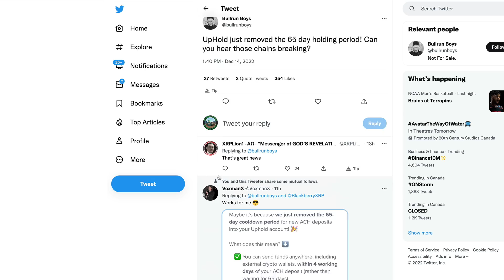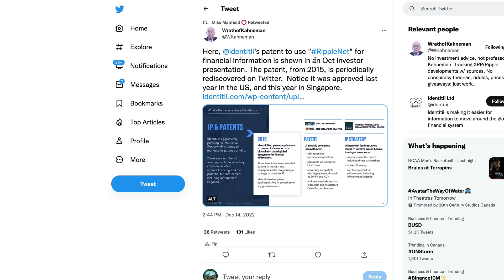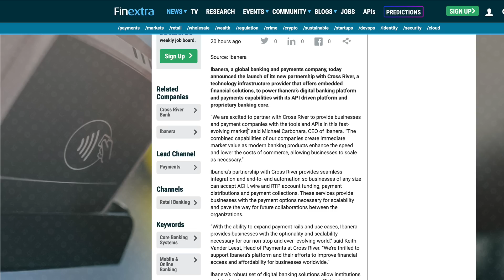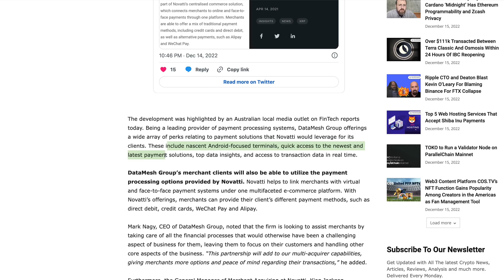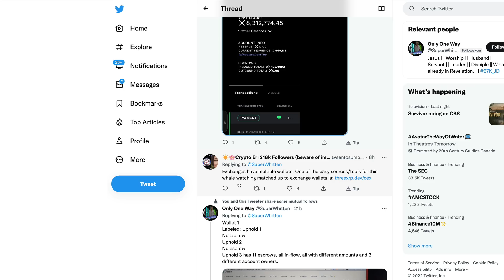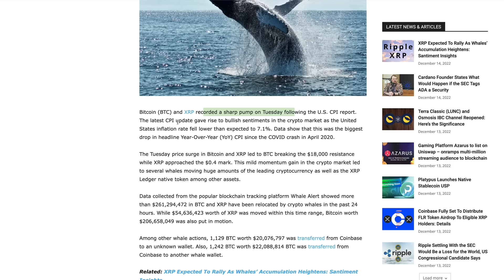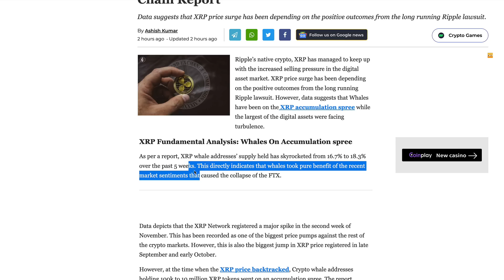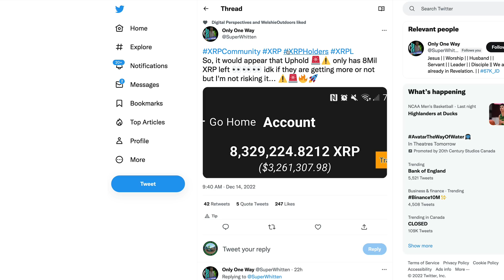Ripple XRP: Identitii KNEW They’d Use RippleNet In The US & Could XRP Supply Shock Extend To Uphold?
rByfVCCvLDaScip6kztPFYCZ9oztPKqP3b

bc1q8zamhnwczhd3ywe3yztpsgrw0csqvpsnfvexwg

0x882f4a16beEDA3bbCF14B93783495f9af893b751

RFFUJTCHYB7DHM2VLG5DJDXLP5CKLH4D5XMO4TBNYKMAOL5OVHPSC7QTW4